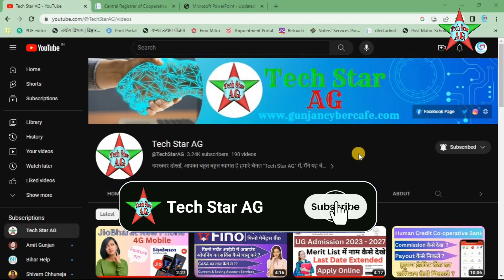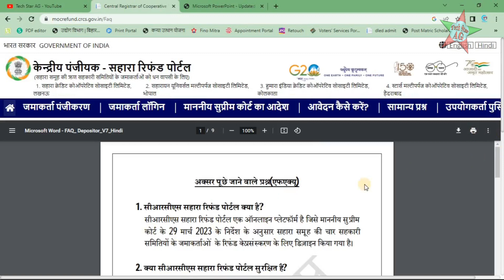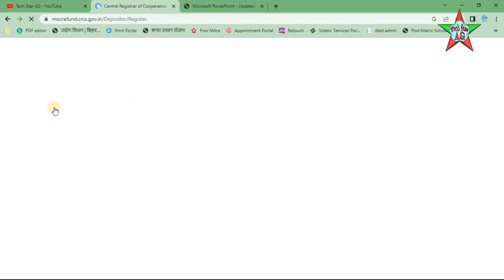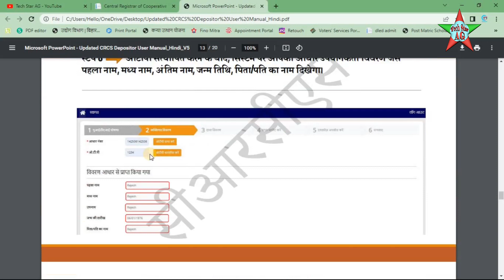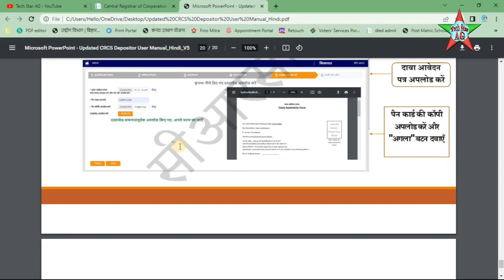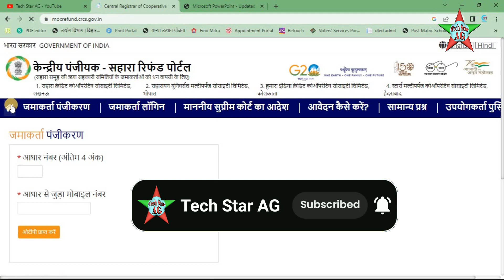Sahara India Refund Portal : सहारा रिफंड पोर्टल पर रिफंड के लिए आवेदन कैसे करें ?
1. What is CRCS Sahara Refund Portal?
The CRCS Sahara Refund Portal is an online platform designed for processing
refunds of depositors of four Sahara Group Co-operative Societies as per the
Hon'ble Supreme Court directive dated 29th March 2023.

2. Is the CRCS Sahara Refund Portal secured?
Yes, the CRCS Refund Portal is a secured online platform with SSL Certificate.

3. Who are eligible for refund through the CRCS Sahara Refund Portal?
The genuine and legitimate Depositors of following four Sahara Societies are
eligible for refund through the CRCS Sahara Refund Portal:
a. Humara India Credit Cooperative Society Limited, Kolkata.
b. Sahara Credit Cooperative Society Limited, Lucknow.
c. Saharayan Universal Multipurpose Society Limited, Bhopal.
d. Stars Multipurpose Cooperative Society Limited, Hyderabad.

4. What is the eligibility criteria for filing a claim on the CRCS Sahara Refund
Portal?
The Depositors must have made deposits & have outstanding dues receivable
before the following dates, for filing a claim request: